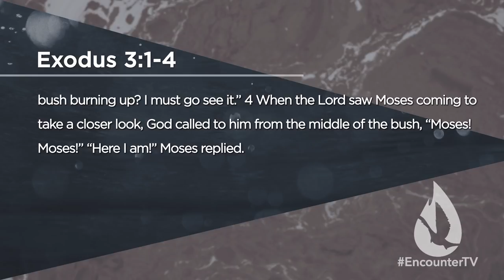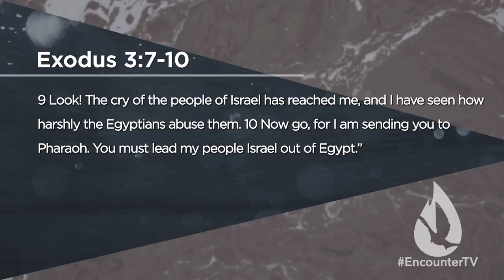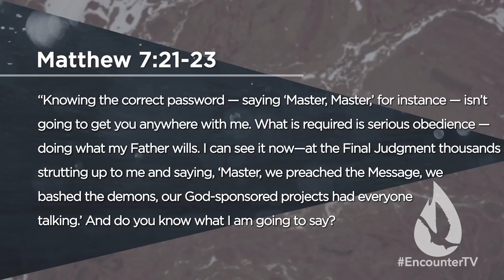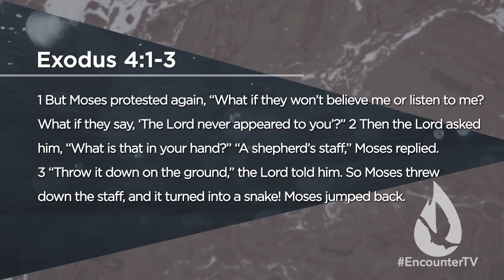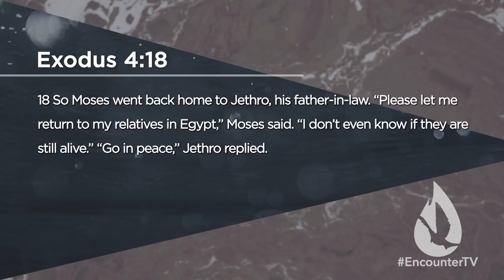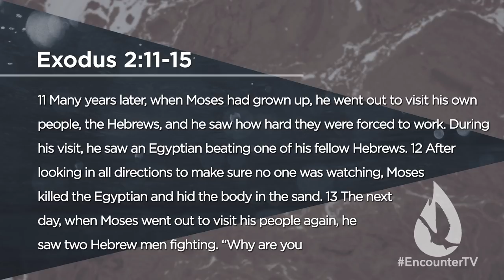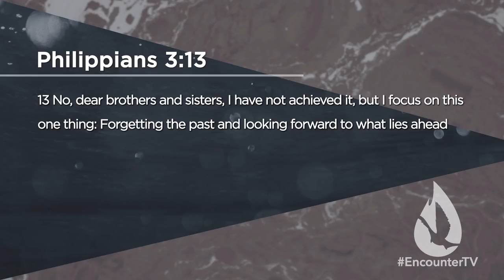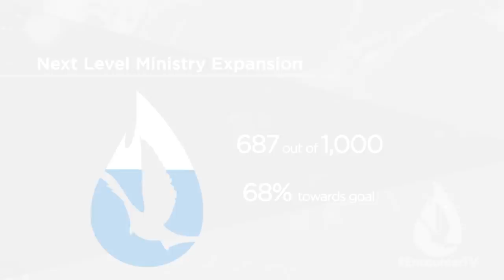God's Anointed: Moses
On this edition of Spirit Church, David Diga Hernandez continues his series "God's Anointed". David examines the call of Moses to become a deliverer of God's people.